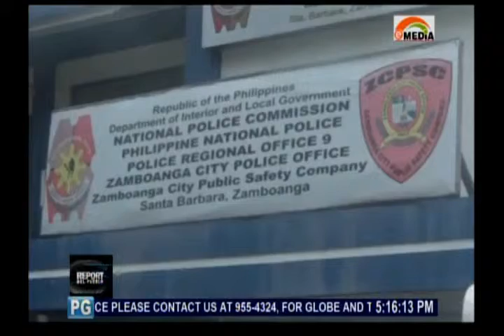Personahe Del PSC Ya Condusi ISO Na Isla De Sacol!